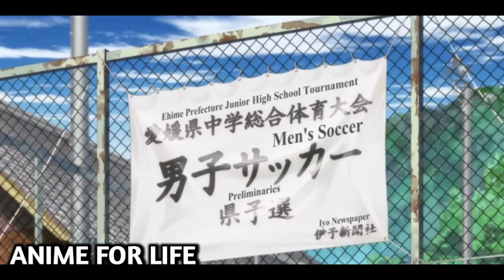Ao Ashi Episode 1 in Hindi Explaintion |Anime In Hindi | ANIME FOR LIFE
Aoashi (アオアシ) is a Japanese manga series written and illustrated by Yūgo Kobayashi. It has been serialized in Shogakukan's seinen manga magazine Weekly Big Comic Spirits since January 2015. The series involves youth football player Ashito Aoi and his journey and experiences in the Tokyo Esperion youth academy. An anime television series adaptation by Production I.G premiered in April 2022.